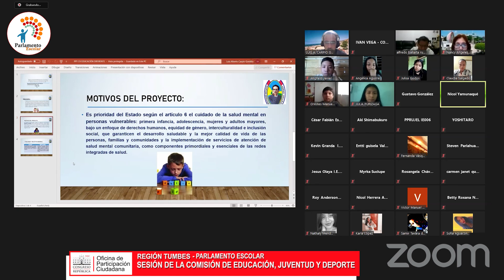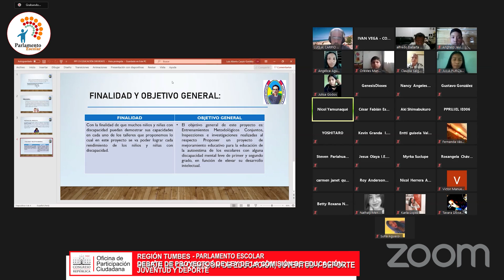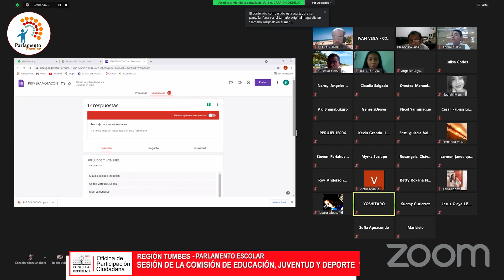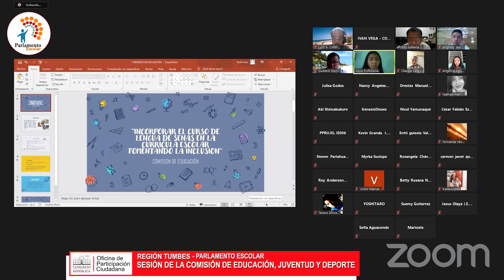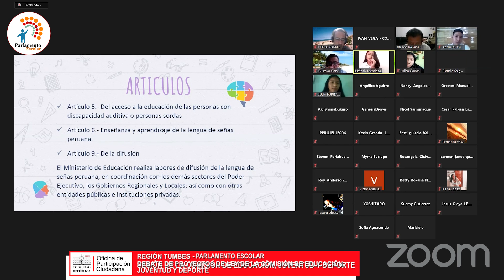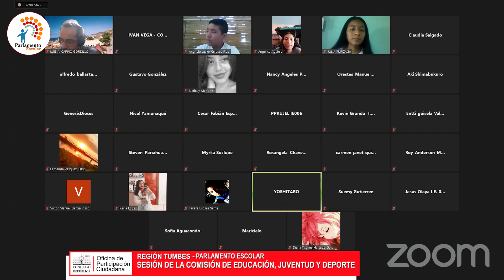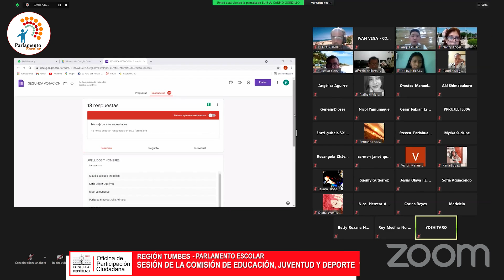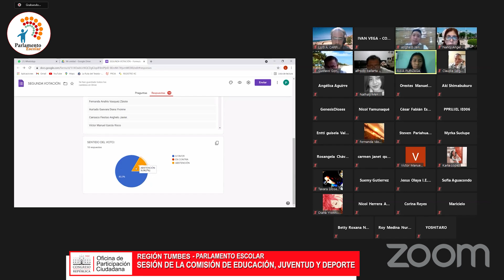SESIÓN DE LA COMISIÓN DE EDUCACIÓN, JUVENTUD Y DEPORTE DEL PARLAMENTO ESCOLAR